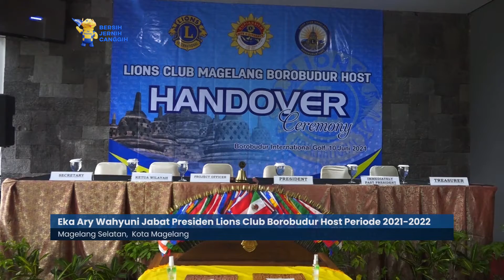Eka Ary Wahyuni Jabat Presiden Lions Club Borobudur Host Periode 2021-2022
Eka Ary Wahyuni dipercaya menjabat sebagai Presiden Lions Club Borobudur Host Periode 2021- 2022. Eka terpilih dalam acara pergantian pengurus di International golf dan Country Club.